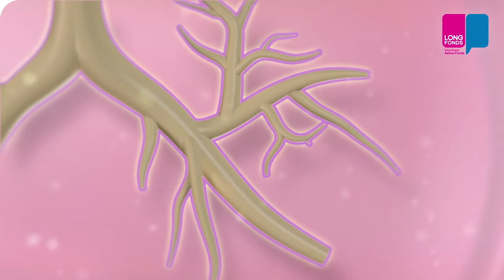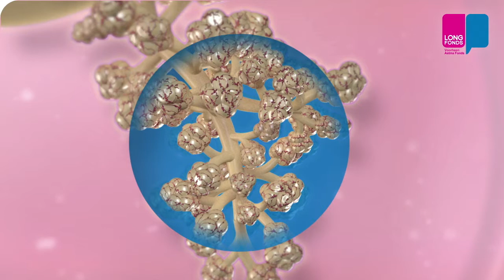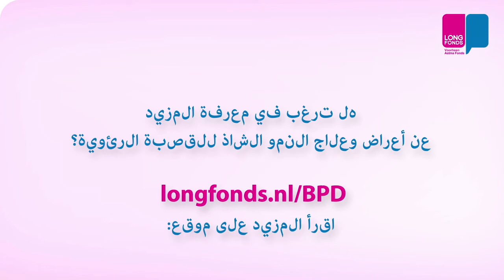ما هو النمو الشاذ للقصبة الرئوية (BPD)؟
هل ترغب في معرفة المزيد عن أعراض وعلاج النمو الشاذ للقصبة الرئوية (BPD)؟